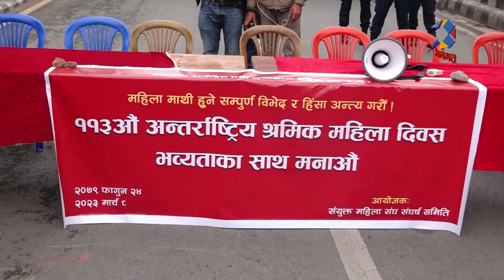११३ औं विश्व महिला श्रमिक दिवस, महिलालाई समान हैंसियत अझै छैन